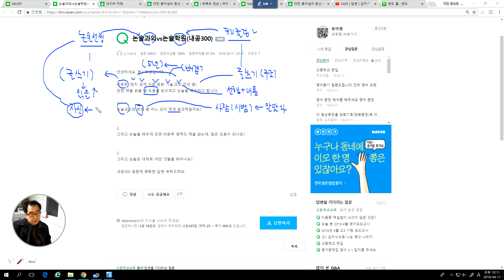2421 [ 답변 ] 논술과외와 논술학원의 비교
논술선생님의 능력이나 논술학원의 커리귤럼에 따라 차이가 크기 때문에 일률적으로 비교하기 힘듭니다. 일상적인 범위에서만 조언을 합니다.